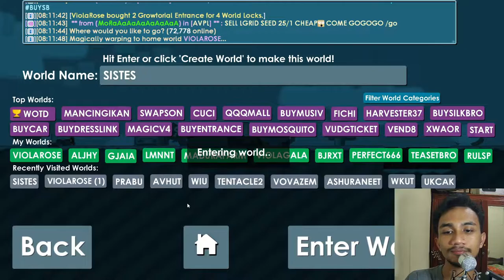ITEM TERLUPAKAN YANG SEKARANG LANGKA ?!?! | GROWTOPIA INDONESIA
Masih adakah yang masih ingat dengan item satu ini yang mungkin sekarang bisa kita bilang langka lhoo

Semua material yang ada pada konten dimiliki oleh para pemiliknya yang saya hormati. Saya tidak mengklaim video ataupun gambar yang saya gunakan pada konten sebagai hak milik saya.